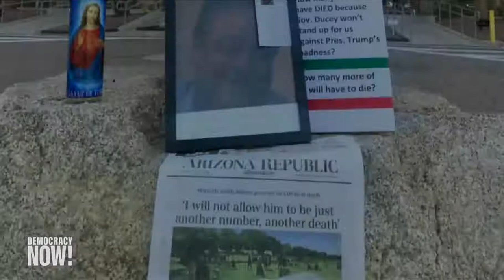Una mujer cuyo padre, partidario de Trump, murió de COVID habla en la Convención Nacional Demócrata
Uno de los discursos más conmovedores de la noche de apertura de la Convención Nacional Demócrata fue pronunciado por una joven mexicana-estadounidense, cuyo padre murió de COVID-19 en junio, en Arizona. “Mi padre era un hombre de 65 años sano. Su única patología previa fue confiar en Donald Trump y pagó con su vida” dijo. ”